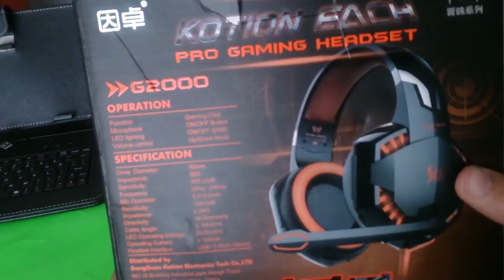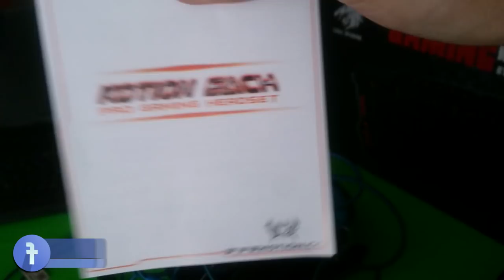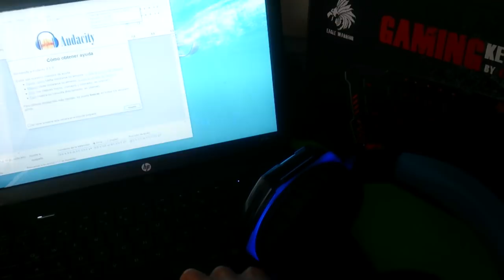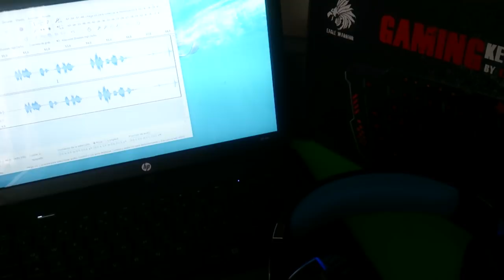Audifonos Pro Gamer | Kotion EACH G2000 | Unboxing, Review y Prueba de Microfono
EACH G2000 es un auricular profesional de Gaming para los jugadores de juegos de ordenador.
Características 50 mm Unidad de diafragma muy grande, ofrece un sonido claro y graves profundos.
Las luces LED están diseñados con efecto de luz fría en los auriculares, dándole un aspecto más elegante y sorprendente.
Control de volumen de entrada de línea inteligente le permite hacer ajustes libremente y obtener más centrado en el juego.
Diseño micrófono oculto, más cómodos en caso de que no necesita micrófono.

Principales características:
• auriculares para juegos de efectos de luz fresca, perfecta para jugar y escuchar música
• cojín suave cabeza-pad y el oído-pad, así como longitud ajustable bisagras horas de garantía de confort en el juego
• Micrófono flexible para un posicionamiento exacto, y el micrófono con una gran sensibilidad en recoger los sonidos, su pareja puede escuchar sus palabras con claridad
• Función de tecla de silencio con un solo botón
• Botón inteligente de control de sonido en línea para el sonido y micrófono